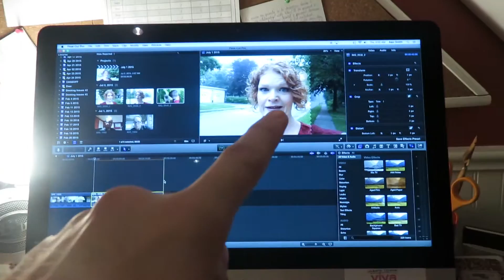The Old Stomping Grounds!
Alan works at the theatre on Canada Day while Therese shows Q around her old neighbourhood (if he can stay awake).